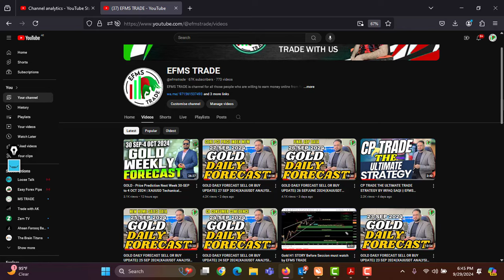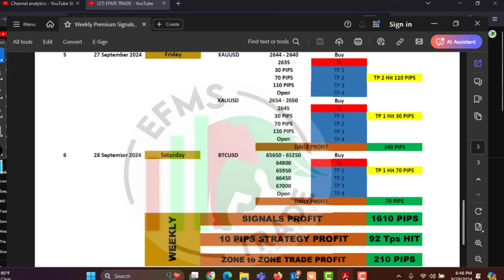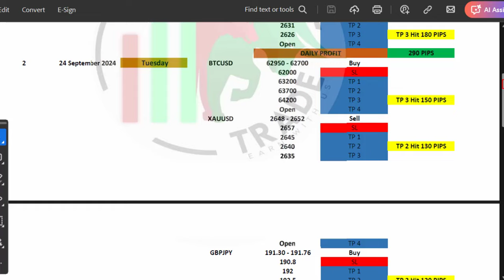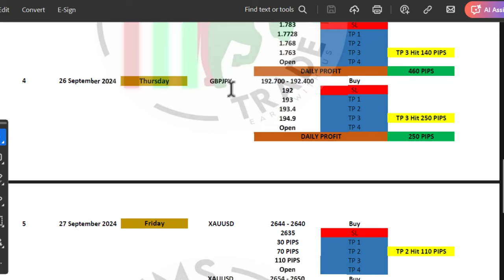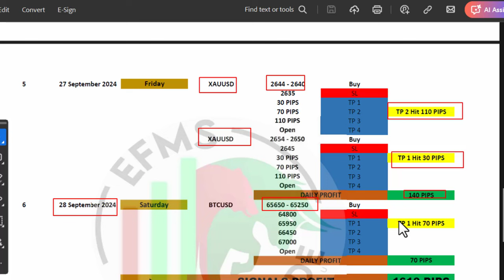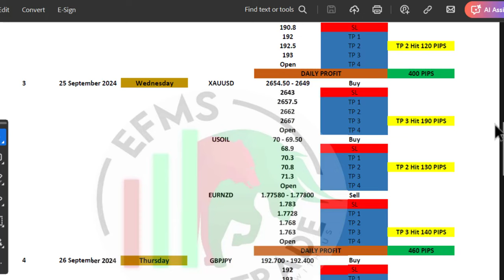PREMIUM WEEKLY SIGNALS REPORT BY EFMS TRADE